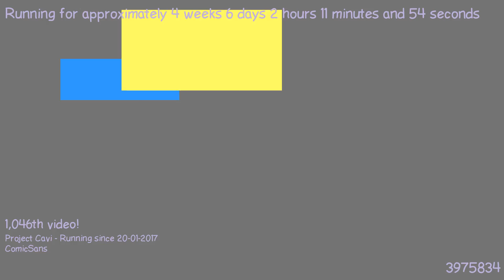1487895368 - Webdriver Cavi - H2